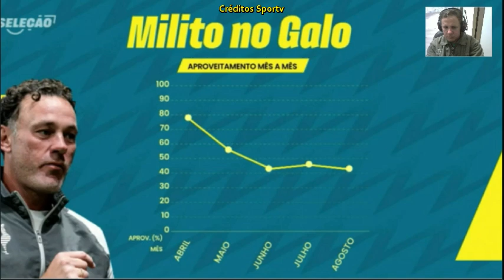Os números dos técnicos Zubeldia do São Paulo vs Milito do Atlético MG pela copa do Brasil